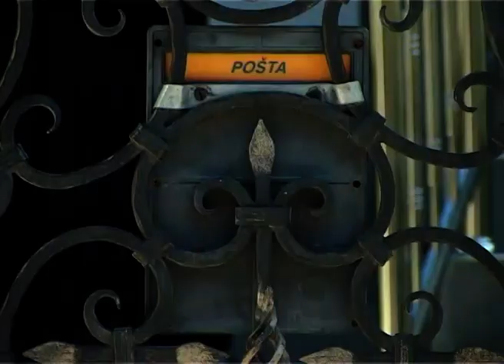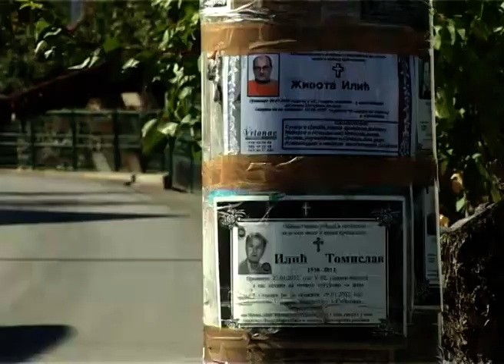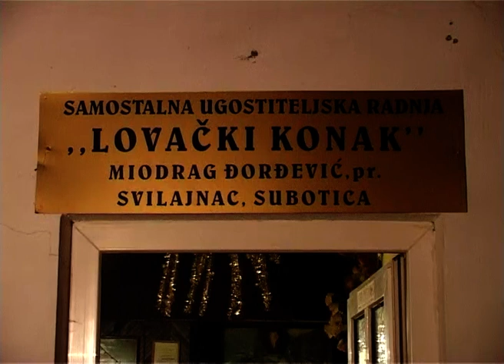Subotica kod Svilajnca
Mnogi kažu da je Subotica najveće selo u Evropi. Slagali se sa tim konstantacijom ili ne, u Srbiji stvarno postoji selo Subotica, nadomak Svilajnca. U ovom malom mestu više od polovine meštana živi u inostranstvu, selo je puno luksuznih praznih kuća, u koje se verovatno niko više neće ni vratiti.